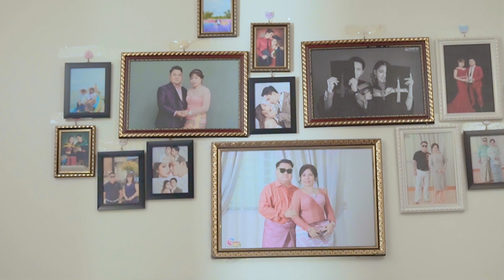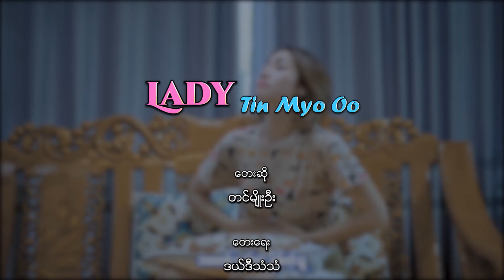တင်မျိုးဦး - Lady Tin Myo Oo (Official Music Video)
….ကိန္ဒရီမောင်နှံ အတောင်ဖြန့်ကာယှဉ်တွဲ….
….မနာလိုသူတွေ ဘယ်လိုအပြစ်ပြောမလဲ….
….ဝ တုတ် ကြီးတဲ့လား..ဗိုက်ခေါက်ရွှဲ သတဲ့လား..လောကကြီးမှာ တို့ဟာရွှေနဲ့မြ….

Title - Lady Tin Myo Oo (Official Music Video)
Artist - တင်မျိုးဦး
Composer - ဒယ်ဒီသံသံ
Cast - အေးချမ်းမောင် ၊ ထက်ထက်ထွန်း
Dancer - သွေးသစ်လင်းအဖွဲ့
Script - ဟန်စု
Shooting Manager - ဇွဲ
DOP - ထွန်းအောင်လင်း
Director - ထက်ကောင်းကင်